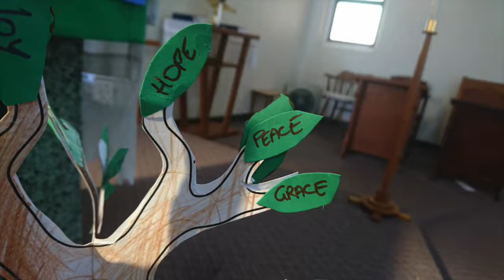Don't buy the dichotomy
sermon from Sunday 3rd June